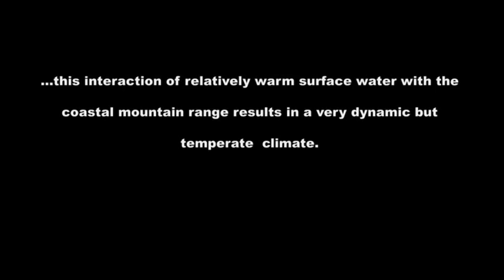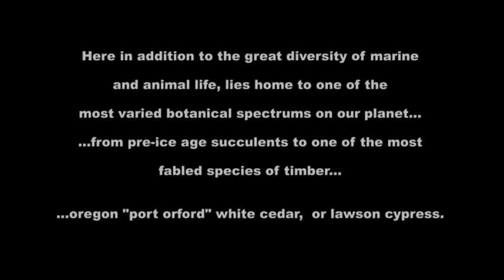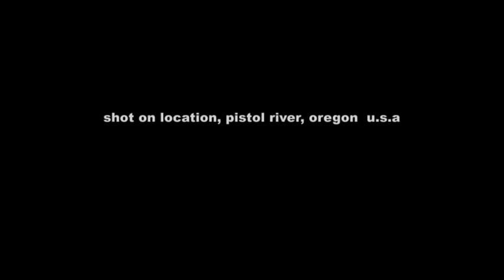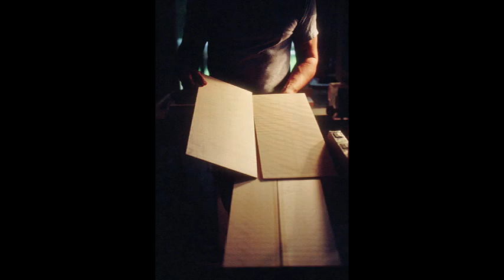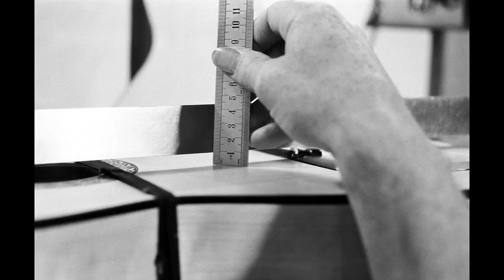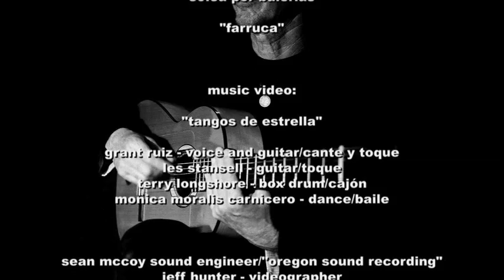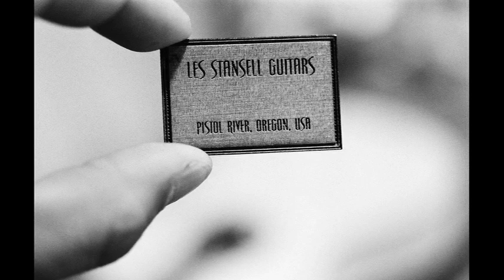A Guitar Maker's Path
An 18 minute documentary on building a Flamenco Guitar from start to finish.  Shown at both the Ashland and Port Townsend Film Festivals.